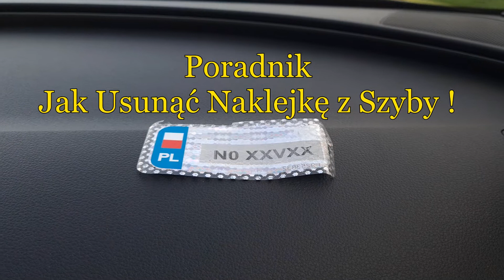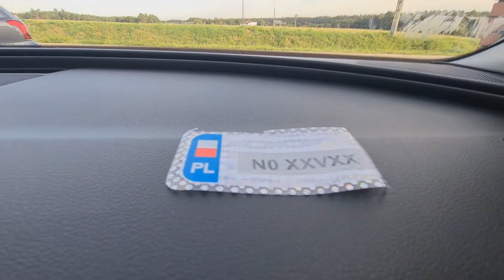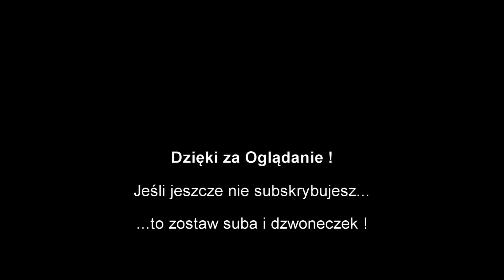Jak usunąć Naklejkę z Szyby ?? | Szybki Poradnik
Zapraszam do obserwacji naszych Social Mediów ;)

Copyright: GOLOVACH, VOLODYMYR
Publisher: Songtrust Blvd IPI# 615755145
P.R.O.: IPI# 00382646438